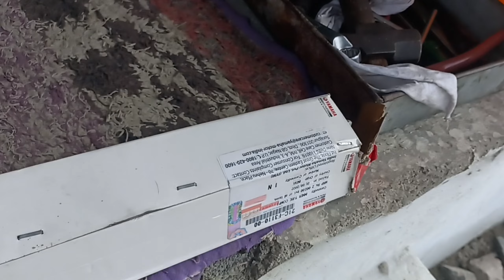சின்ன தப்பு பெரிய செலவு || FZS-V3 Fork tube replacement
I made a small mistake but it leads to be problem so I changed fork inner tube

service cost details
fork tube 2000
fork oil 180
fork oil seal 350
mechanic charge 300

mechanic details
ASK Parveen two wheeler work
ettayapuram